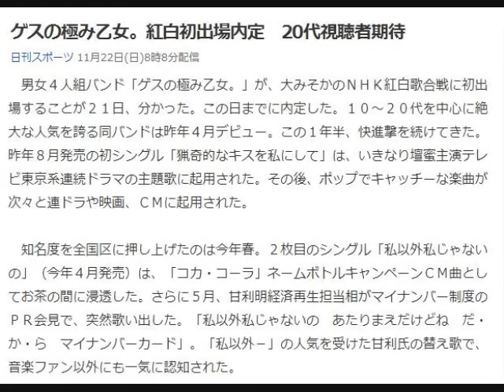ゲスの極み乙女。紅白初出場内定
YouTube視るだけじゃつまんない。

　男女４人組バンド「ゲスの極み乙女。」が、大みそかのＮＨＫ紅白歌合戦に初出場することが２１日、分かった。この日までに内定した。１０～２０代を中心に絶大な人気を誇る同バンドは昨年４月デビュー。この１年半、快進撃を続けてきた。昨年８月発売の初シングル「猟奇的なキスを私にして」は、いきなり壇蜜主演テレビ東京系連続ドラマの主題歌に起用された。その後、ポップでキャッチーな楽曲が次々と連ドラや映画、ＣＭに起用された。

　知名度を全国区に押し上げたのは今年春。２枚目のシングル「私以外私じゃないの」（今年４月発売）は、「コカ・コーラ」ネームボトルキャンペーンＣＭ曲としてお茶の間に浸透した。さらに５月、甘利明経済再生担当相がマイナンバー制度のＰＲ会見で、突然歌い出した。「私以外私じゃないの　あたりまえだけどね　だ・か・ら　マイナンバーカード」。「私以外－」の人気を受けた甘利氏の替え歌で、音楽ファン以外にも一気に認知された。

　ある関係者は「この１年の活躍は目を見張るものがある。大臣が会見で替え歌を歌ったのも、それだけ楽曲が全国区だという証しです」と人気、実力とも高く評価する。同局は特に１０～２０代を中心とした視聴者獲得に向けて、同バンドに大きな期待を寄せている。

　◆ゲスの極み乙女。　ボーカル兼ギター川谷絵音（２６）ベース休日課長（２８）キーボードちゃんＭＡＲＩ（２８）ドラムほな・いこか（２６）の４人で１２年５月結成。昨年４月ミニアルバム「みんなノーマル」でメジャーデビュー。敬遠しそうなバンド名とポップなメロディーや訴えかける歌詞のギャップが魅力。楽曲は川谷が作詞、作曲を担当。「私以外－」は日本レコード大賞優秀作品賞に選出。